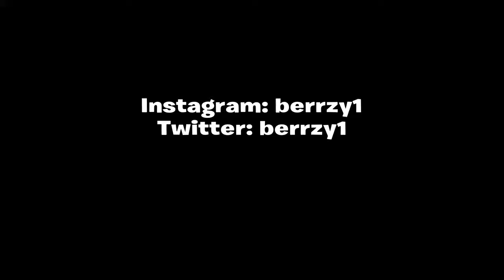ball hard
SHAREfactory™